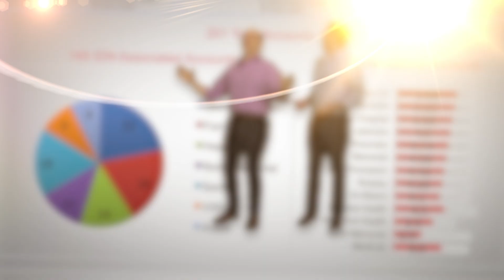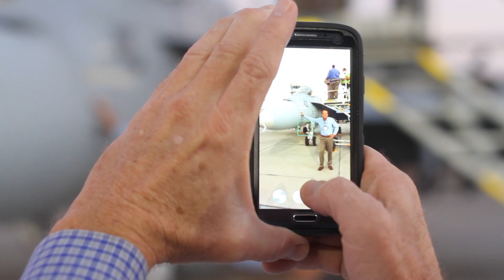Seventh Wave Films